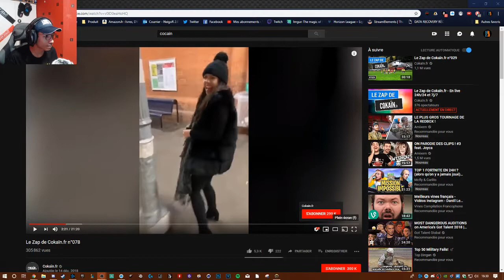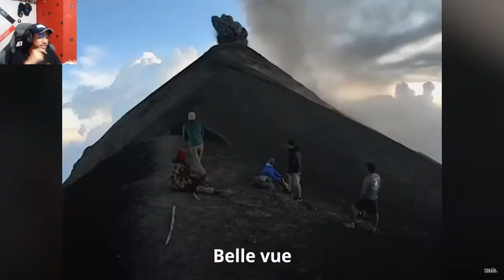C'est l'heure du goûter! | Zap | VOD 3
C'est l'heure du goûter! Épisode 3
▼ Liens ▼
▼ Ma config ▼
Émission du dimanche 16 décembre 2018

Processeur : Intel Core i7-8086k Edition Anniversaire
RAM : 2 x 8Go 3200MHz G.Skil TrindentZ RGB
Carte mère : Z370 Aorus Gaming 7-OP
Cartes graphique : EVGA GeForce RTX 2080 ULTRA XC
NVME : Intel Optane 32Go
SSD windows : Corsair Force LE - 240GB
SSD jeux : Kingston SSD A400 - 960GB
Disque dur : Seagate Barracuda 1To
Disque dur de sauvegarde : Seagate 180Go
Boitier : Thermaltake The Tower 900 Snow Edition
Double screen : 1920 x 1080, 60Hz
Clavier : Logitech G710+ Mécanique Mx Brown
Souris : SteelSeries Rival 650 Wireless
Tapis de clavier : Cougar Arena
Tapis de souris : Steelseries Heavy
Casque : RIG 800HD
Volant : Thrustmaster TMX force feedback
Webcam : Logitech C922 Pro stream
Caméra: iPhone X
Système d'exploitation : Microsoft Windows 10 Pro
Logiciel de stream : OBS